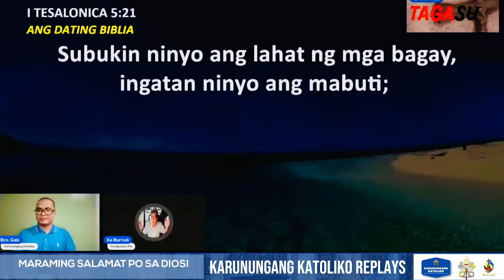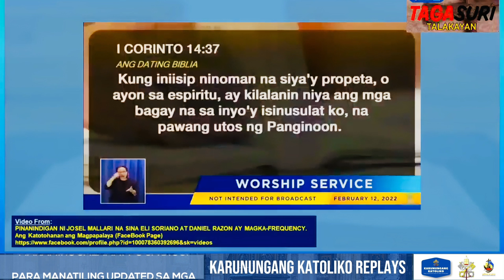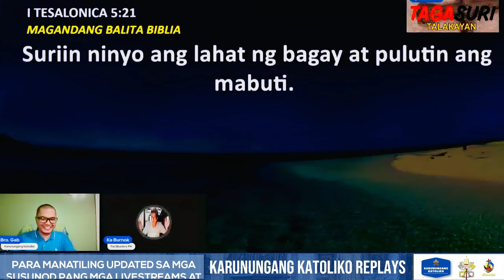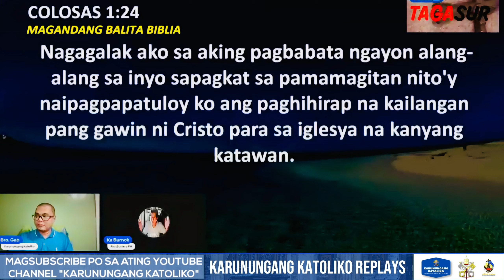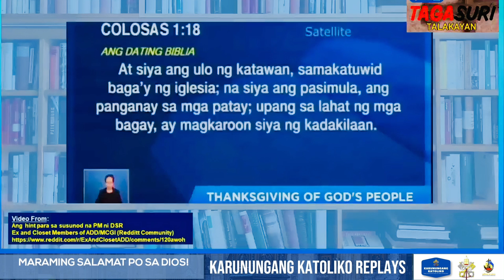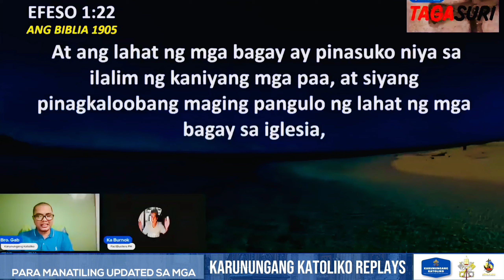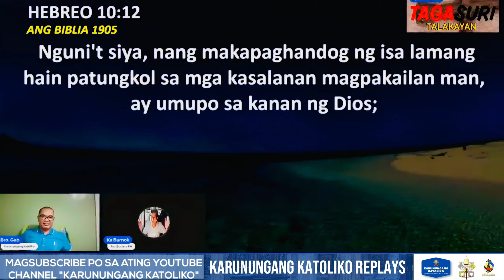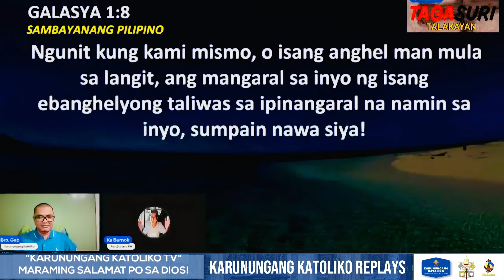Bakit Factory ng Panatisimo ang MCGI? - KK Replays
📢 Para manatiling updated sa mga susunod na mga uploads ay mangyari lamang po na magsubscribe po sa channel. Maari din po kayo na maglike or mag follow naman sa Official Facebook Page po. Maari din naman kayo magbigay ng inyong komento i-like at ishare. :)

Official Page and Channel